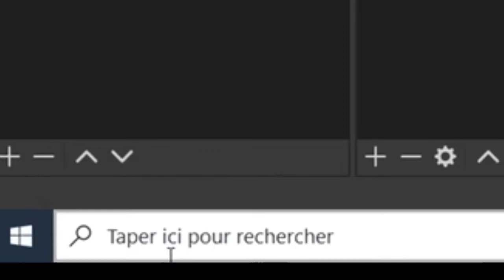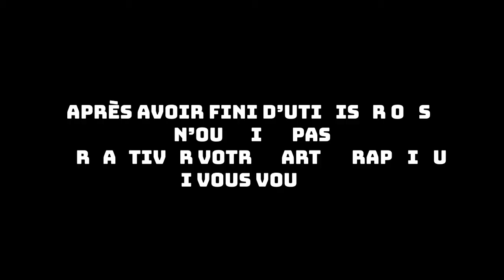COMMENT RÉGLER LE PROBLÈME D’ÉCRAN NOIR SUR OBS STUDIO EN MOINS DE 2 MINUTES!